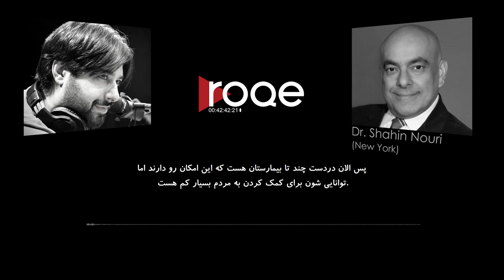A Roqe moment #64 - Neurologist Dr. Shahin Nouri... با زیرنویس فارسی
A Roqe moment #64 - Neurologist Dr. Shahin Nouri on the need for a stem cell bank for Iranians... با زیرنویس فارسی

دکتر نوری به ژیان ملحق می‌شود تا در گفتگویی تکان دهنده و سخت درباره شرایط فعلی‌اش، ترس و امیدش و کمپینی که برای شناسایی این کمبود سلول‌های بنیادی در بانکهای خون جهان برای مردم خاورمیانه شروع کرده است صحبت کند.
برای کمک به شاهین و کمپین او به وبسایت ShahinsWings.org مراجعه کنید.